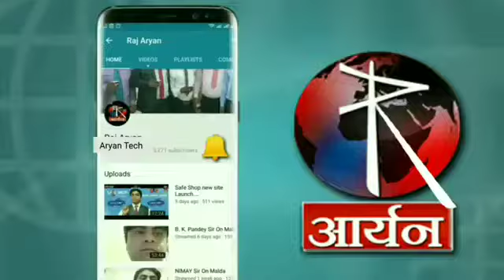SAFE SHOP का कमाल जिंदगी बदल गई//Before vs After // MR. LAL BAHADUR SHARMA CROWN OF safeshop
before vs after by Mr। Lal bahadur sharma sir.